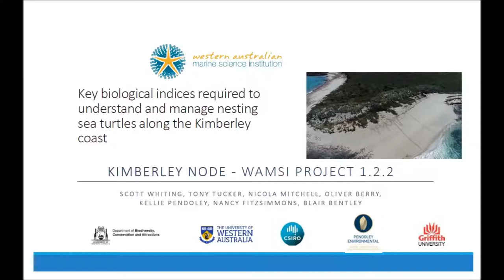Nesting Marine Turtles: WAMSI Lunch and Learn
As part of the WAMSI Kimberley Marine Research Program, supported by the Kimberley Science and Conservation Strategy, scientists from DBCA, UWA and CSIRO have been working with Traditional Owners to better understand nesting sea turtles in the Kimberley.
This presentation discusses four major project components: investigating distribution and seasonality of nesting; defining management units using genetics; identifying critical incubation indices affected by climate change impacts; and developing two-way communication and collaborative partnerships with Indigenous groups through planning, onground work, training and information exchange. A key component to the research was the participation by 11 Indigenous groups.

When:  Thursday, 19 October 2017, 12:00-1:00

Where: Torndirrup/Nambung seminar rooms, Kensington

What:  Key biological indices required to understand and manage nesting sea turtles along the Kimberley coast.

Who:    Dr Scott Whiting, DBCA
              Dr Tony Tucker, DBCA
              Dr Oliver Berry, CSIRO
              Dr Nicki Mitchell, UWA